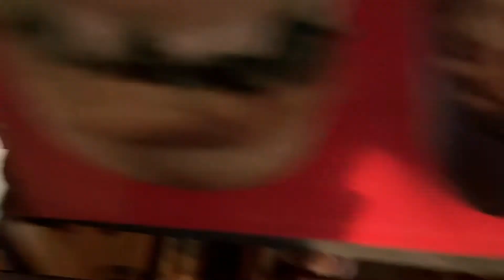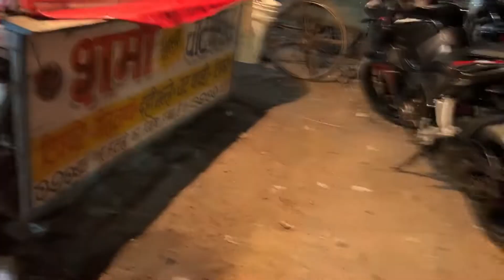Pav Bhaji | Indian most popular street food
Pav bhaji (Marathi : पाव भाजी) is a fast food dish from India consisting of a thick vegetable curry (bhaji) served with a soft bread roll (pav). Its origins are in the state of Maharashtra.
The dish originated as a fast lunchtime dish for textile mill workers in Mumbai. Pav bhaji was later served at restaurants throughout the city. Pav bhaji is now offered at outlets from simple hand carts to formal restaurants in India and abroad.

Pav bhaji is a spiced mixture of mashed vegetables in a thick gravy served with bread. Vegetables in the curry may commonly include potatoes, onions, carrots, chilies, peas, bell peppers and tomatoes. Street sellers usually cook the curry on a flat griddle (tava) and serve the dish hot. A soft white bread roll is the usual accompaniment to the curry, but this does not preclude the use of other bread varieties such as chapati, roti or brown bread.

Variations on pav bhaji include:
Cheese pav bhaji, with cheese on top of the bhaji.
Fried pav bhaji, with the pav tossed in the bhaji.
Paneer pav bhaji, with paneer cheese in the bhaji.
Mushroom pav bhaji, with mushrooms in the bhaji.
Khada pav bhaji, with vegetable chunks in the bhaji.
Jain pav bhaji, without onions and garlic and with plantains instead of potatoes.
Kolhapuri pav bhaji, using a spice mix common in Kolhapur.
White pav bhaji, with no garam masala and no chilli powder.